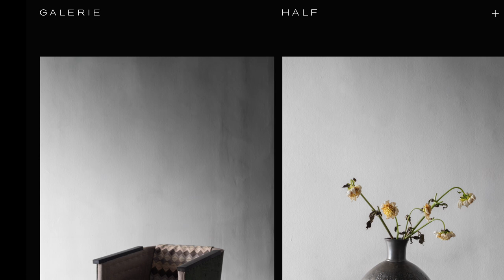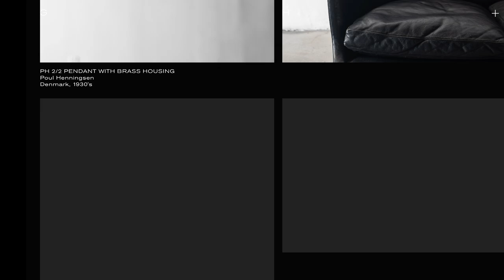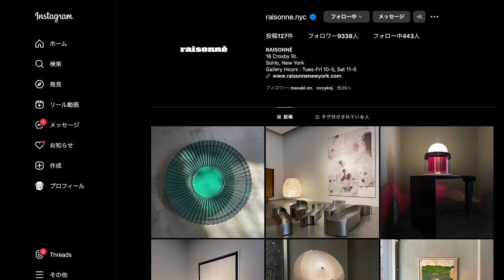ラジオの時間 マーケットプライスとオークションプライス